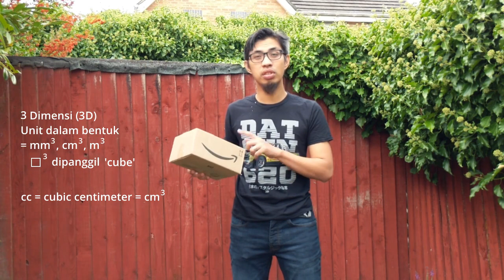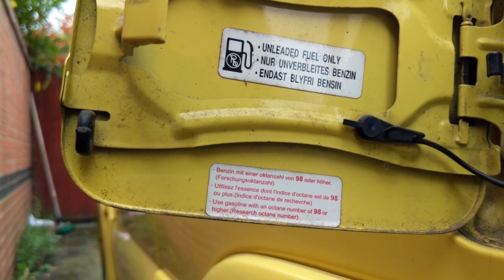Menjawab Persoalan RON pada Minyak Petrol oleh Dr Aid Fawzal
Assalamualikum..
Alhamdulillah, akhirnya mampu juga saya buat satu rakaman bagi memperbetulkan fakta2, yang dikemukakan dalam sebuah video yang tular/viral baru2 ini.

Penghargaan kepada semua yang membantu, menyokong dan memberi semangat. Saya ni malu didepan camera dan Tuan/Puan tengoklah berapa kekoknya rakaman ini. Apa pun, niat saya adalah untuk  memperbetulkan pemahaman masyarakat dan juga secara tak langsung menjadi constructive criticism kepada si tukang penyampai. Anda (penyampai & producer) bagus dalam keyakinan/confidence tapi anda perlu berhati-hati dan semak fakta sebelum menyampaikan sesuatu; tabayyanu.

Semoga bermunafaat. Terima kasih semua.